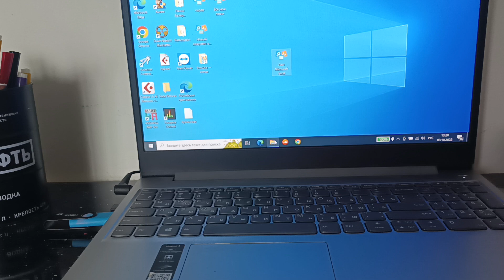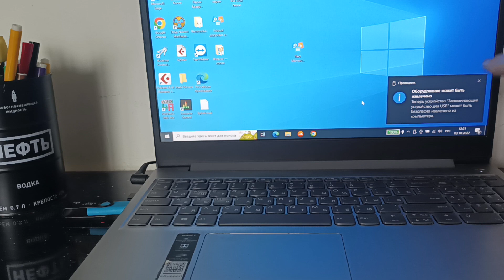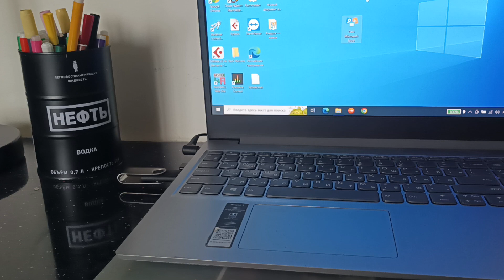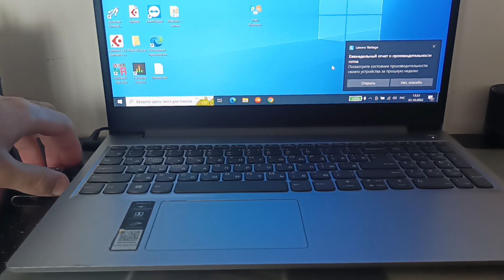Ещё один шикарный видео просмотр файла на флеш(3)